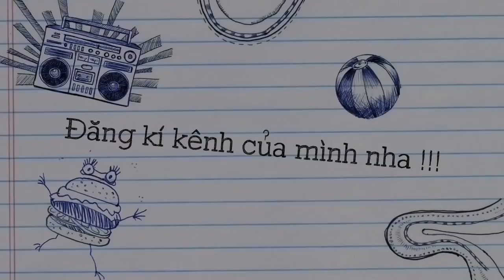Mẹo nhỏ cho anh em sửa xe tại nhà